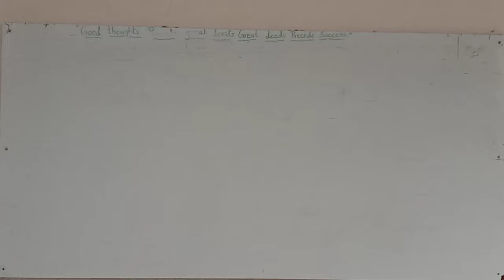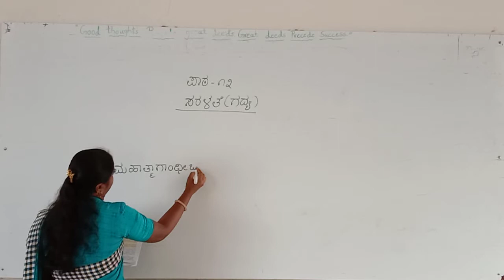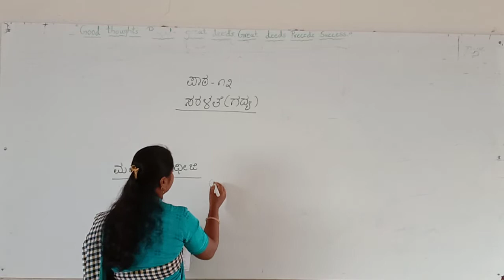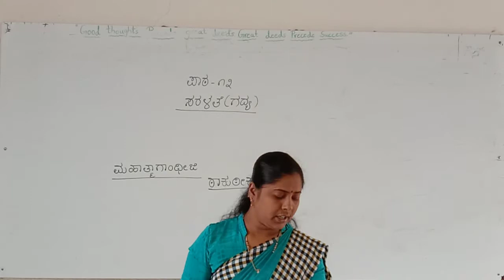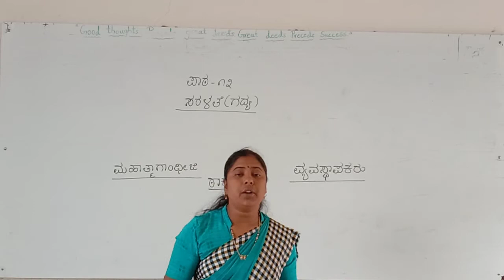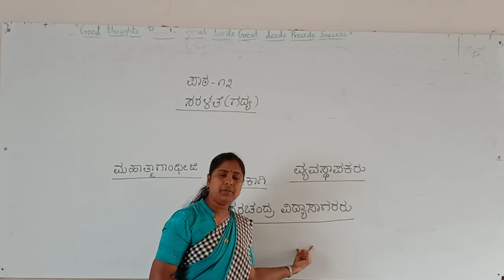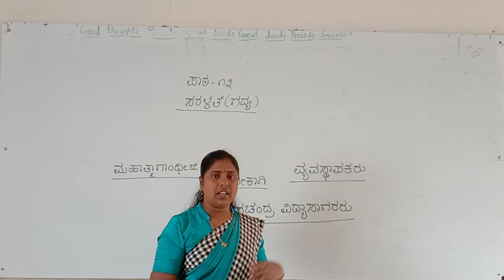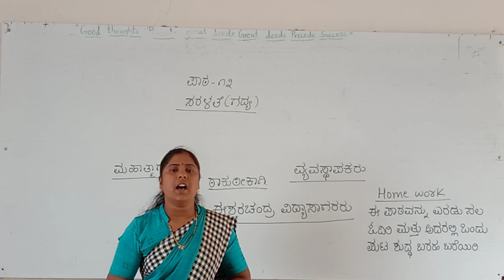CBSE 2 KANNNADA SEM 2 BY SAVITRI MAM DAY 20